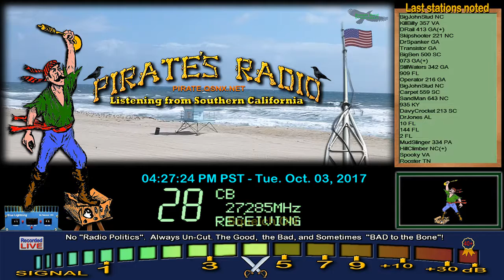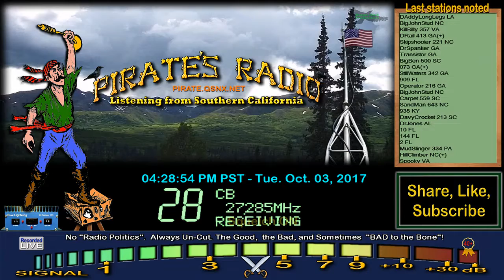Skipshooter 221 NC, DRail 413 GA+, KillBilly 357 VA, BigJohnStud NC, DAddyLongLegs LA, Pirate#9 CA